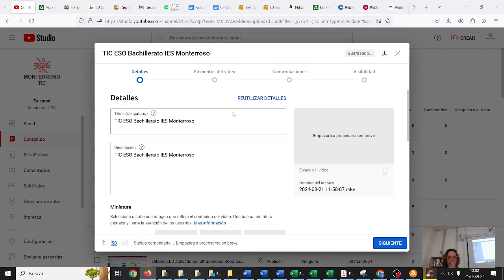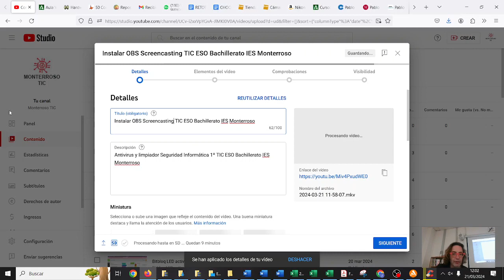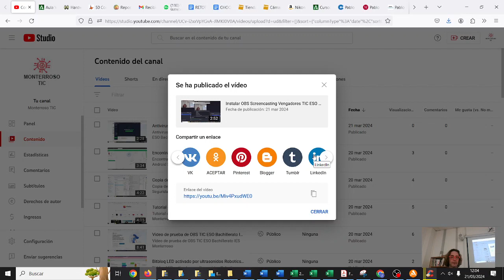Subir vídeos a Youtube Vengadores TIC ESO Bachillerato IES Monterroso